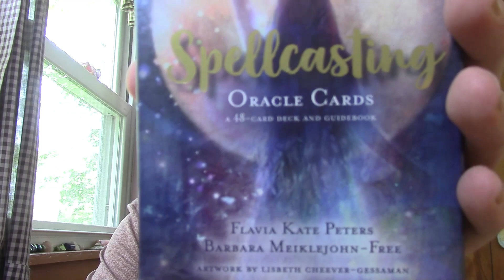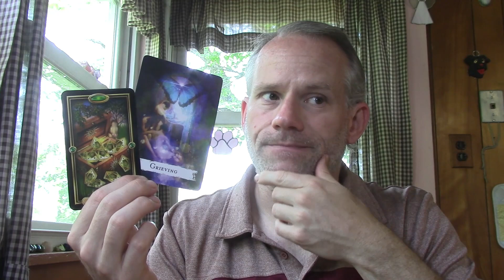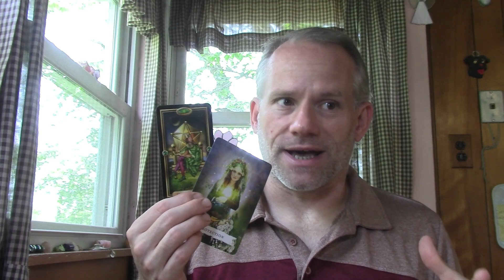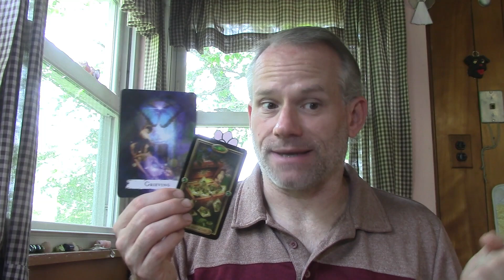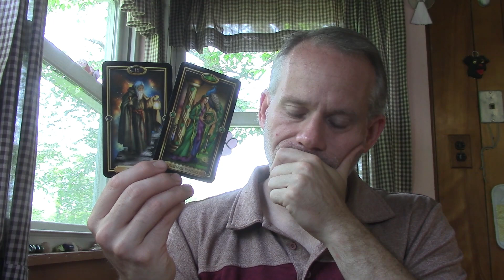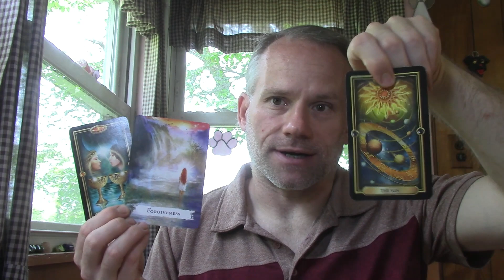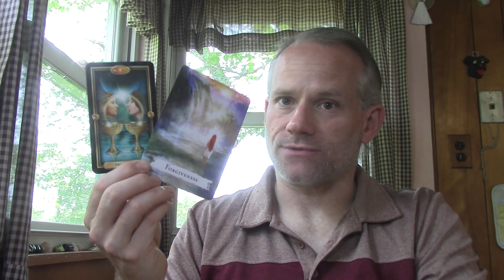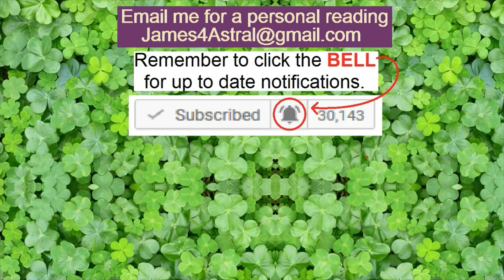Virgo - Time To HOLD Your Ground !